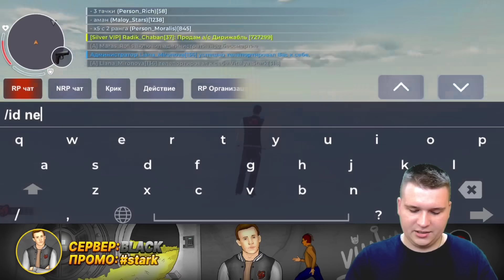ПУТЬ ДО ЗГА #1 - ХОЧУ СТАТЬ ЗАМЕСТИТЕЛЕМ ГЛАВНОГО АДМИНА НА БЛЕК РАША 🖤